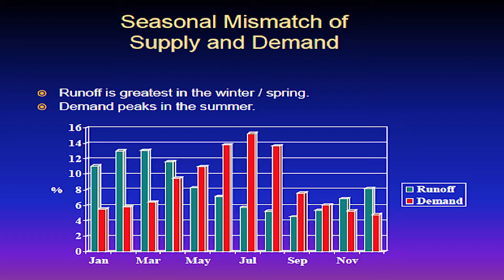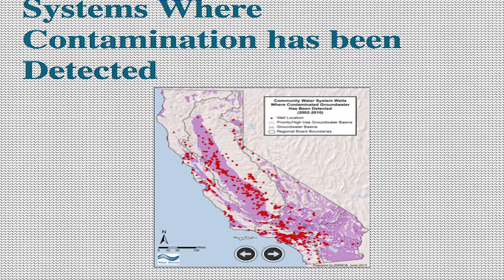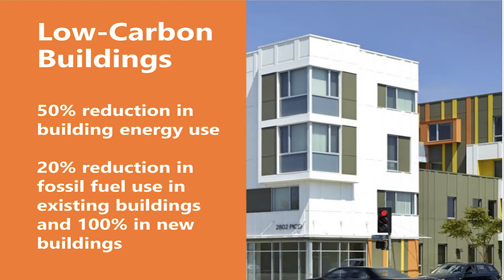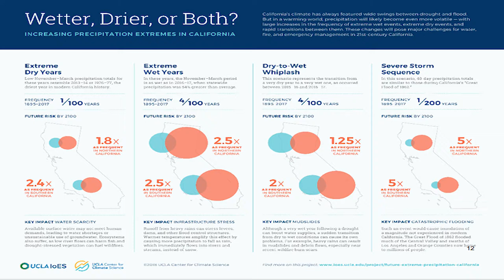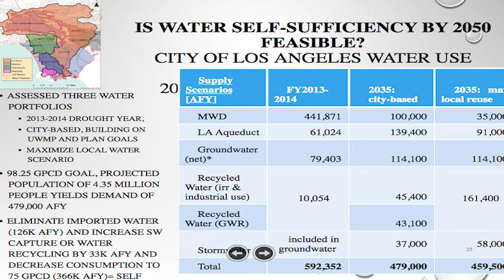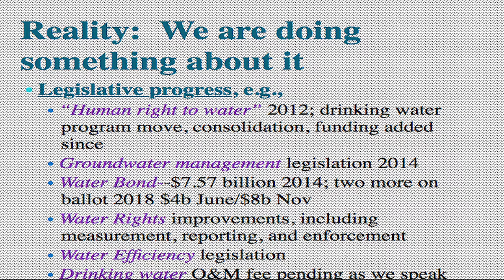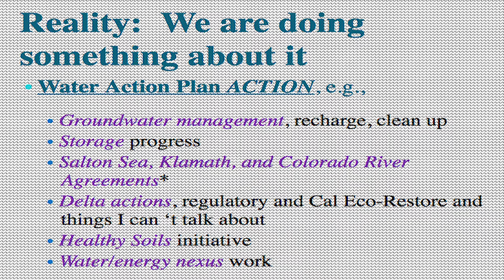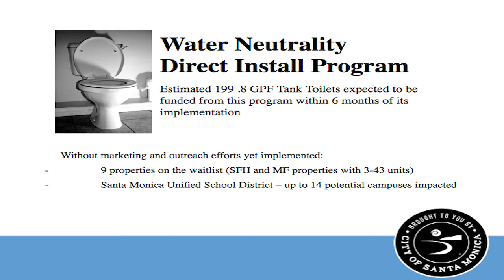"Future of Water" - ClimateFest